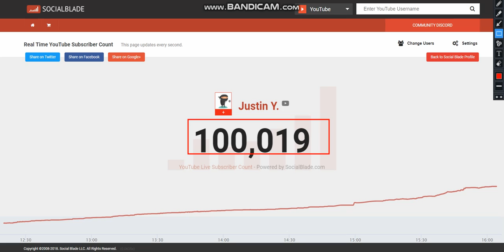Justin Y Just hit 100k subs!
Congrats Justin Y!